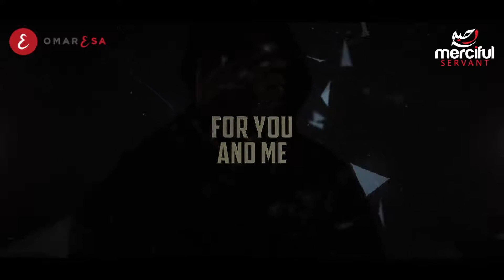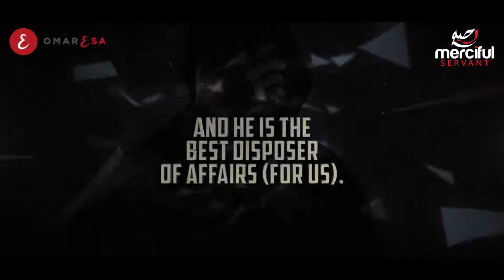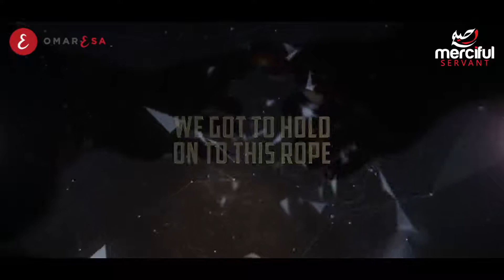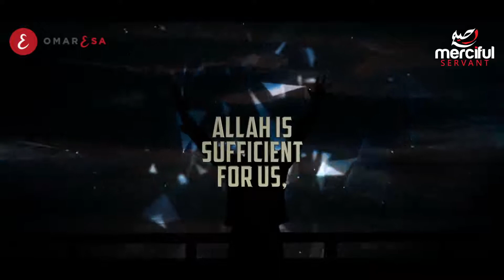ALLAH IS SUFFICIENT - SOOTHING NASHEED - OMAR ESA